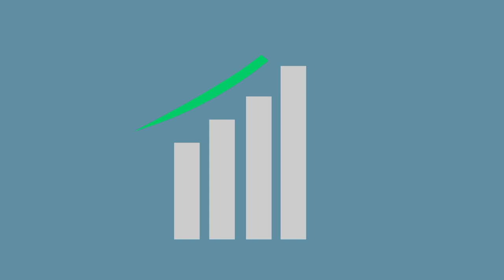Gateway ICT Communications